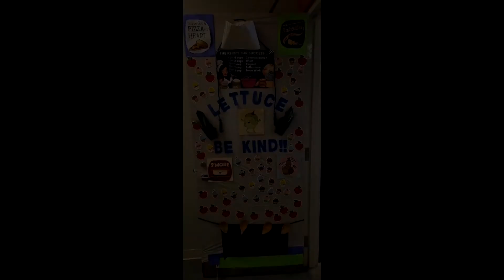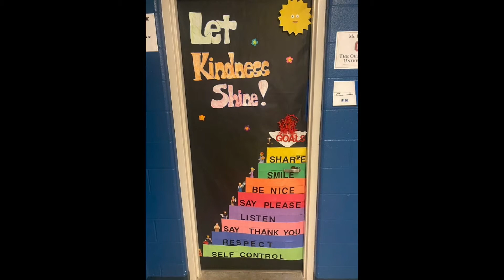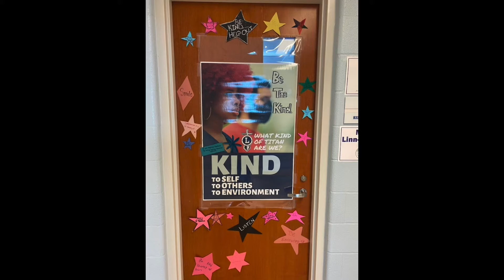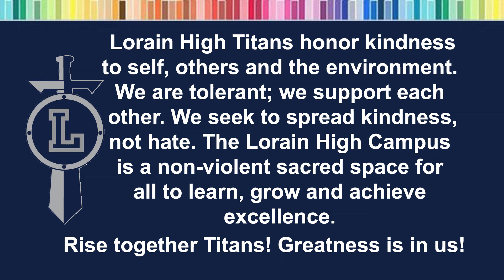Lorain High Titan News 9-6-2022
Here are your morning announcements for Tuesday, September 6, 2022.